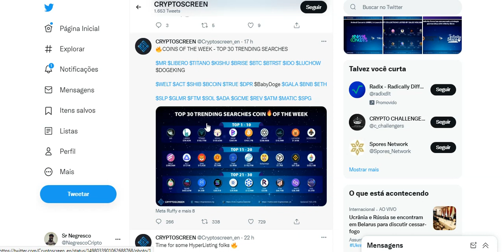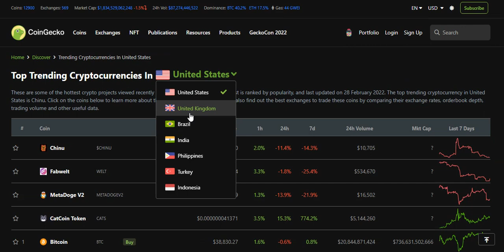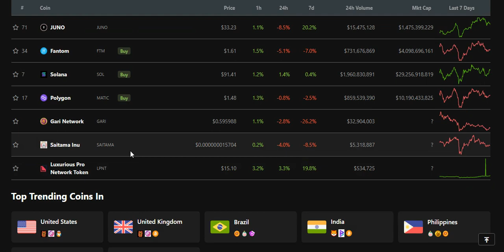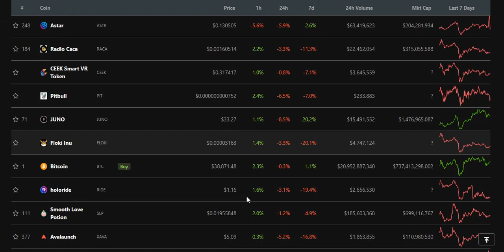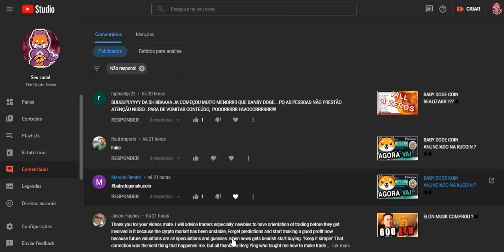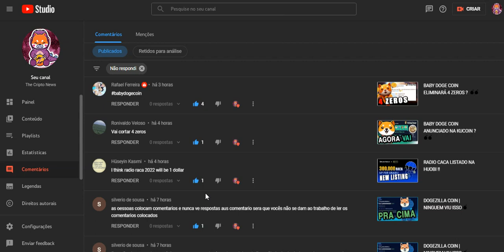BABY DOGE E SHIBA INU ANUNCIADO NA CRYPTOSCREEN !! #1 💣